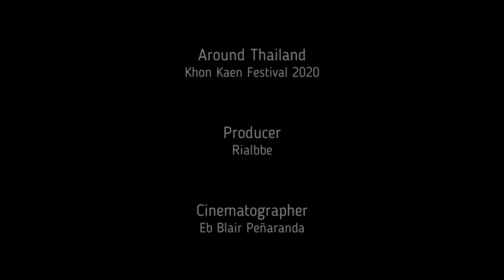Khon Kaen Festival 2020 - Pre Encore (part 1)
This is Khon Kaen Festival. This is what happing before the main dance in honor the 223rd anniversary of Khon Kaen. The main dance is preform later at 5pm (1700H) November 28, 2020. I'll be covering with multiple camera for more wide coverage of the event. I'll be uploading it as soon as I edit it for a better viewing experience. This festival is held every November 29 to December 10 each year. To promote it's unique Khon Kaen Trade and industry.

In addition to this, I would like to thank and acknowledge the  Khon Kaen Government for the location and coverage in this event and some footage that we share each other. I'm making this video for the public to be use or reuse (common creative) for the promotion of Khon Kaen, Thailand.

See you in the next celebration of Khon Kaen Festival. :)